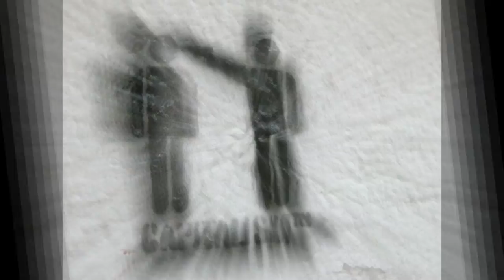Sais pas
Un moment de découragement face à nos politiciens de nouveau de sortie en ce mois de mai 2021.
 Ils nous promettent la lune, parlent en notre nom. Cela devient intolérable!